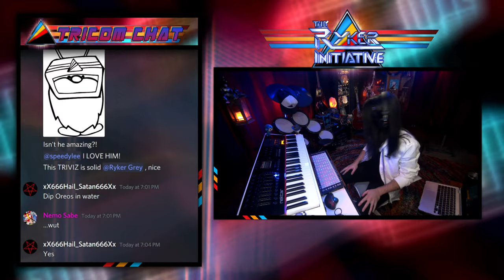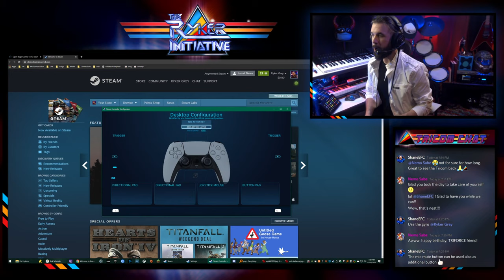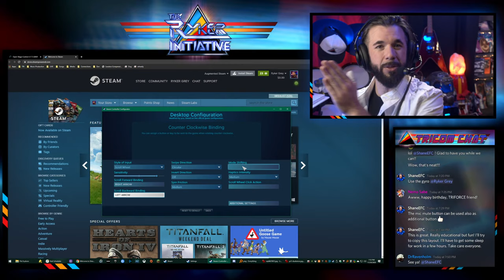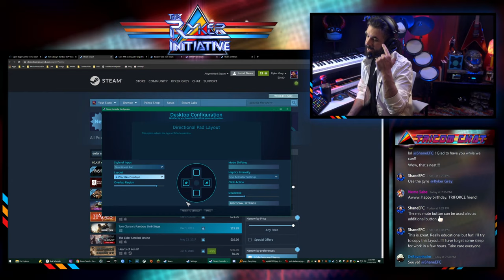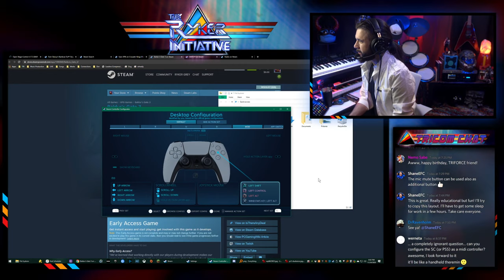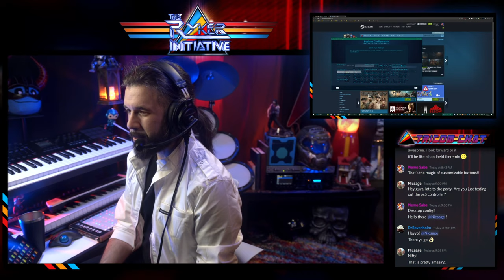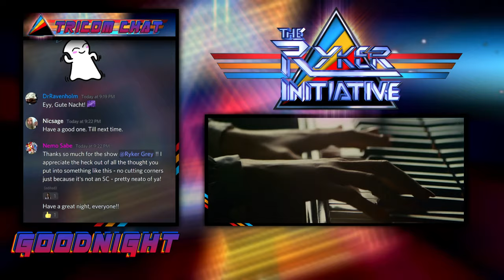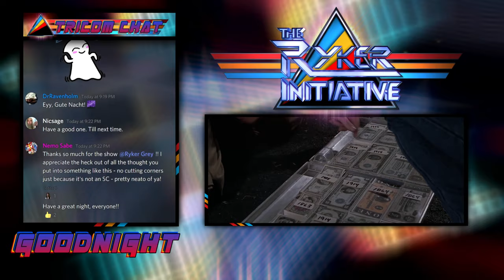DualSense On The Desktop | PS5 Controller Config | TLSR #154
The Live Show with Ryker | #154

Today Ryker is going to attempt to build the greatest PS5 Controller Desktop Config this galaxy has ever seen, after a dreamy Synth Jam, of course.

-RAID

TRICOM, meet in the  #🔴-live-chat channel.

WHAT IS THE TRICOM?

 The Ryker Initiative Community is...
- A Private Community of gamers, musicians, creatives, and characters joining forces to support one another in the pursuit of their creative ambitions and off-planet goals.
- A helpful and supportive resource for fellow content creators, producers, and storytellers.
- Earth’s first unofficial chapter of the Terrestrial Reconnaissance & Intervention Force.
- Home of the greatest vibes on Earth.

Would you like to join the TRICOM? Membership to our galactically rad community is open for a limited time only.

| This Content Has Not Been Approved By The Terrestrial Reconnaissance & Intervention Force |